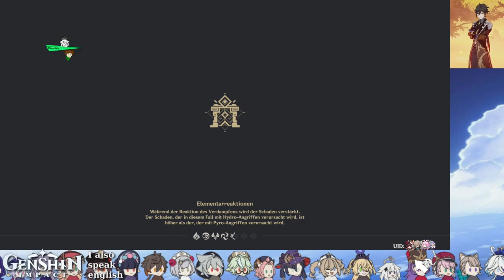NAHIDAS GEBURTSTAGSEVENT [GENSHIN IMPACT] 5.1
Alles für die Göttin der Weisheit!